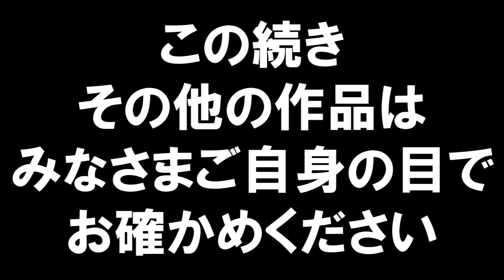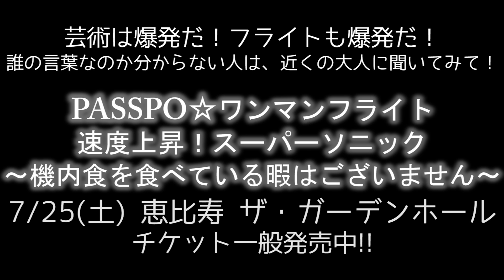むりやりPASSPO☆ ♯39 藤本と増井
PASSPO☆のクルー8名が思いつきでスタートしちゃった番組。
クルーがやりたいコトを"むりやり"やり切る様は必見！

PASSPO☆ワンマンフライト
《速度上昇！スーパーソニック～機内食を食べている暇はございません～》
7月25日（土）恵比寿 ザ・ガーデンホール

※詳細はオフィシャルサイトにて！

オフィシャルTwitter　@passpo_staff